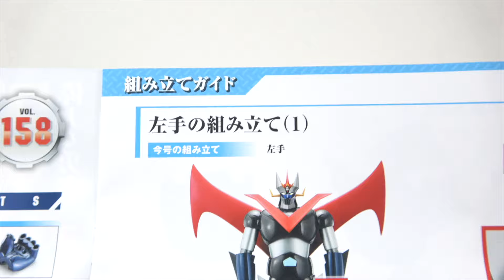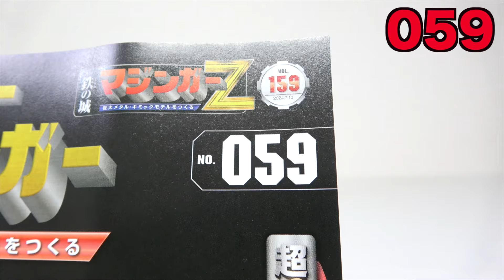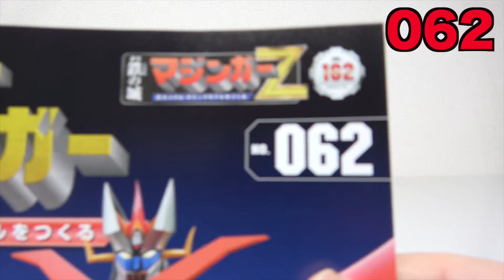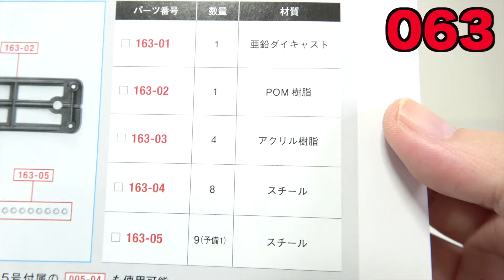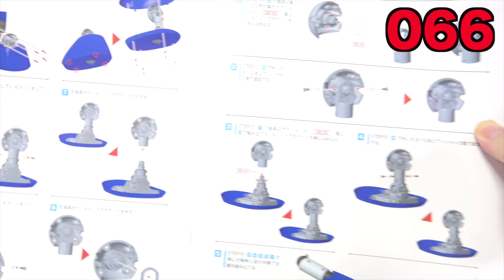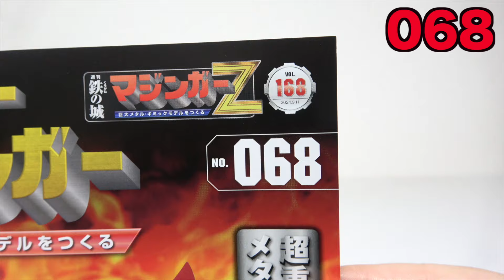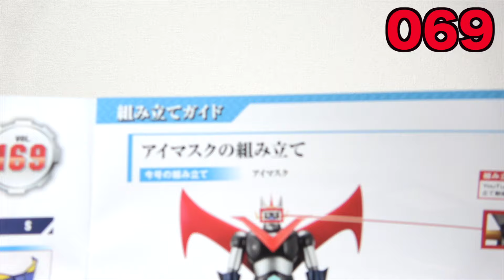【週刊 偉大な勇者グレートマジンガー Part.8】ついに立ったぞ！No.058〜069 ヲタファの組み立てダイジェストレビュー / WEEKLY GREAT MAZINGER Part.8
▽週刊マジンガーZ / グレートマジンガー プレイリストで一気に見る！
全国の玩具野郎は集結せよ！！「アシェット 鉄の城 マジンガーZ 巨大メタル・ギミックモデルをつくる」延長として偉大な勇者、グレートマジンガー編突入！組み立てダイジェスト動画Part.8です。！
これから約2年、僕と一緒に組み立てましょう！
これを今見ているあなたと完成後に喜びを分かち合いたい！！